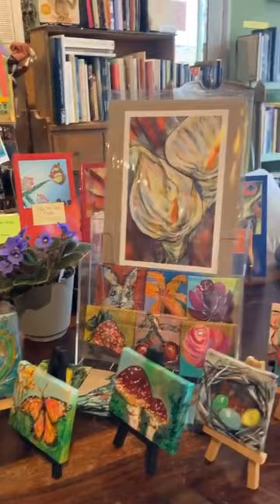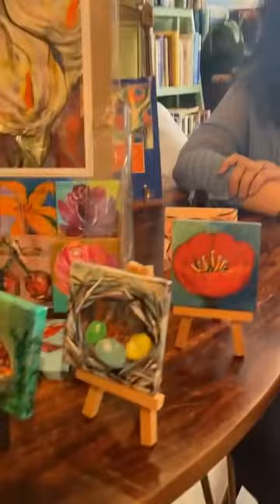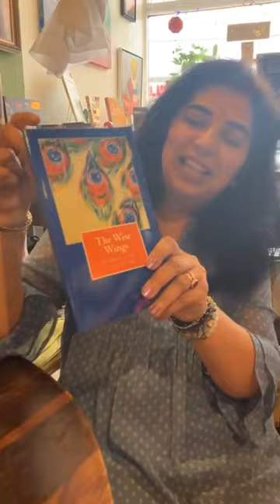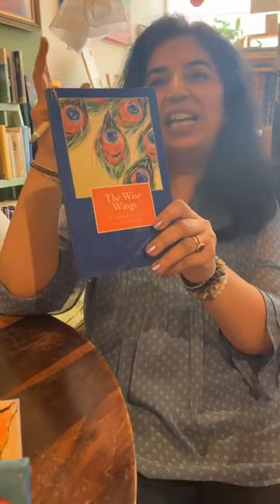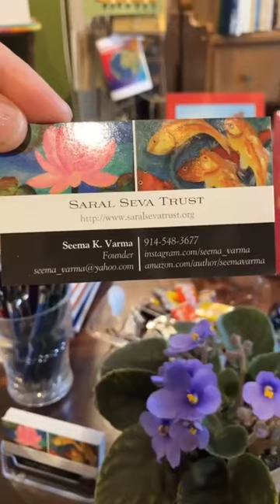IN CONVERSATION WITH ELAINE & RAY |Seema K. Varma | SST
We went live on Instagram with Ray & Elaine at the Curio Room Bookstore & Art Gallery.
You can own these original master pieces OR prints by shopping